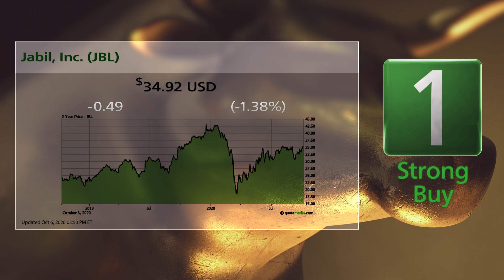Jabil (JBL) and Harley Davidson (HOG): 10/7/2020 Bull & Bear